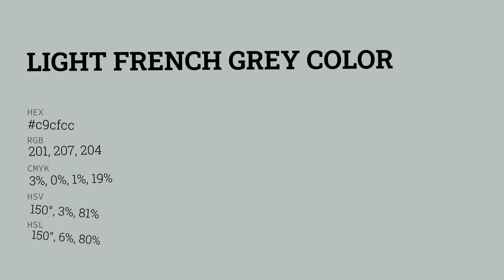Light French Grey color c9cfcc hex color - Grey color - Warm color c9cfcc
What color is Light French Grey ? c9cfcc hex color - Grey color - Warm color c9cfcc

Hex c9cfcc Color Code is also known as Light French Grey color.

Hex c9cfcc Color code in RGB color code model is created after adding 78.82% red color, 81.18% green color and 80.00% blue color.
Hex c9cfcc Color code in CMYK color (process color) code model is generated after subtraction of 2% cyan, 0% magenta, 1% yellow and 18% black.